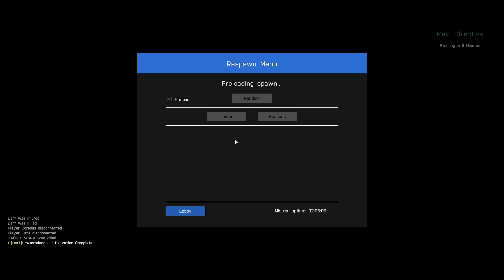ARMA 3 Wasteland: Part 1 - Flying Tanks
Watch in 2160 or 1440p for the best quality possible.

•If you have any questions about my pc specs, etc. please check out this page first